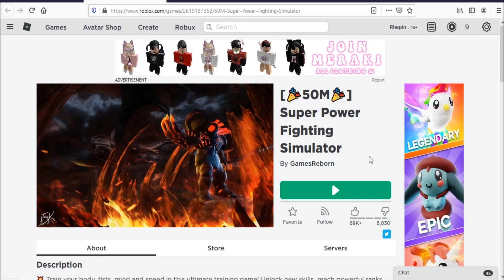Roblox [🎉50M🎉] Super Power Fighting Simulator New Codes September 2020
Codes for tokens & gems in Roblox Super Power Fighting Simulator.
New codes September 2020.